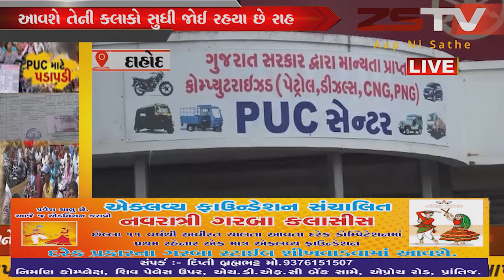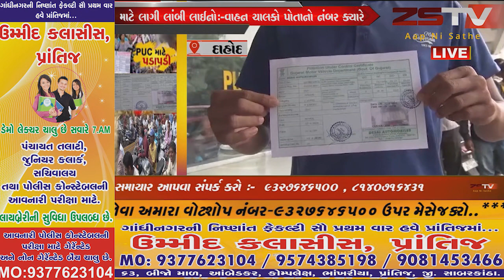ટ્રાફિકના નવા નિયમો લાગુ થવા પહેલાજ દાહોદમાં પીયુસી કઢાવવા માટે લાગી લાંબી લાઈનો